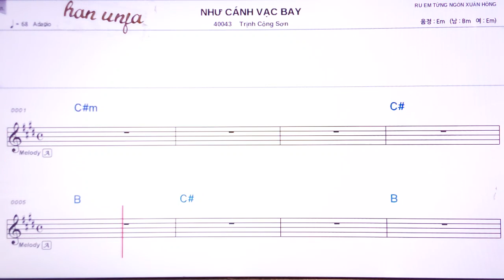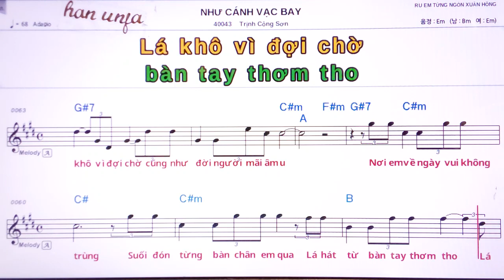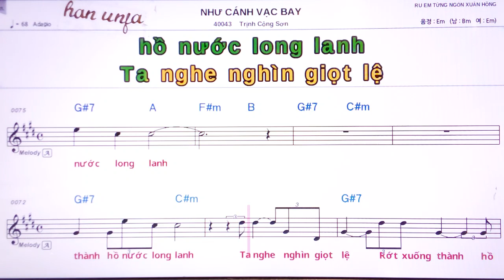💖 NHLF canh vac bay Trinh cong son 👍MR,가라오케 악보 코드 가사 ,Karaoke반주